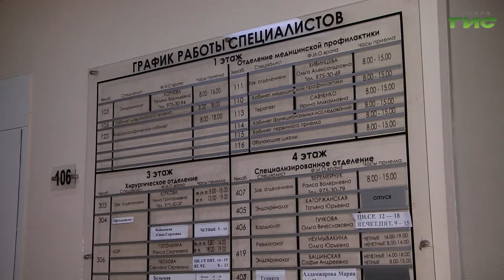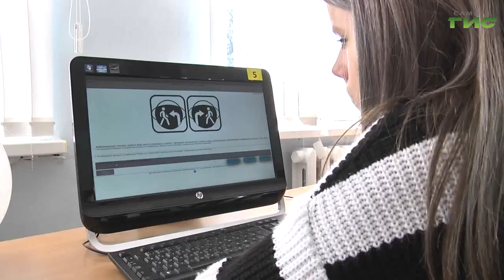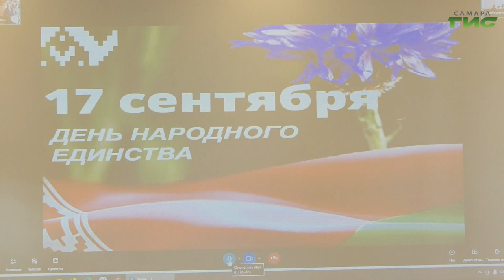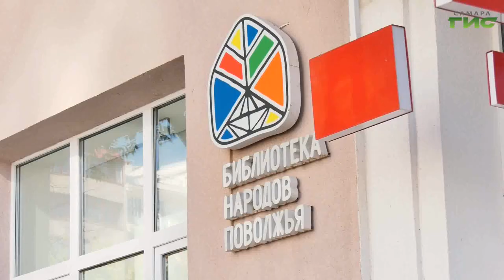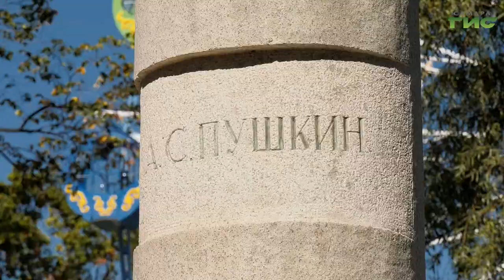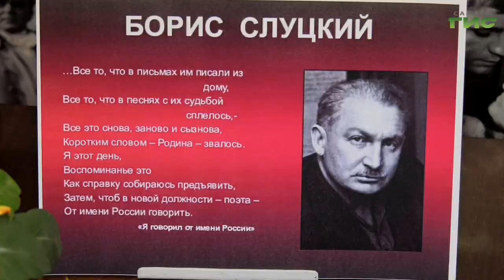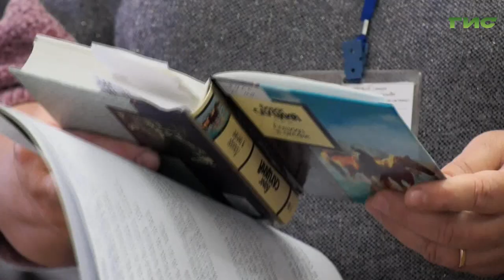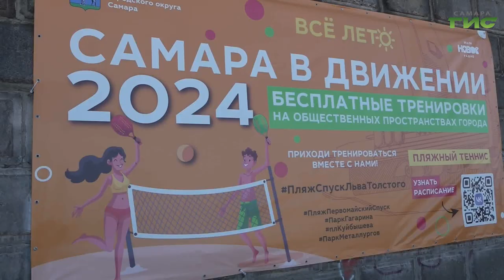"События" от 18.09.2024 (вечер)